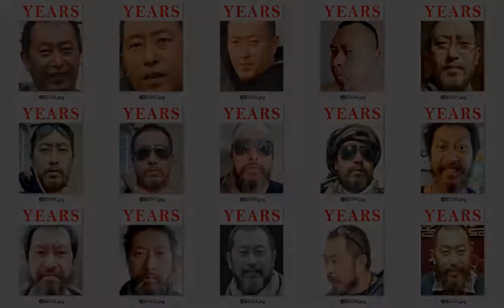Wang Lang's Self-portrait in 15 seconds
A trailer video of Wang Lang's Self-portrait in 15 seconds. A photographic mosaic made of over one hundred pictures of the artist from childhood up to the present.

Part of a new project by Wang Lang to offer commissioned portraits for clients. Clients collaborate with the artist in selecting a set of picture elements to create these unique works of art.